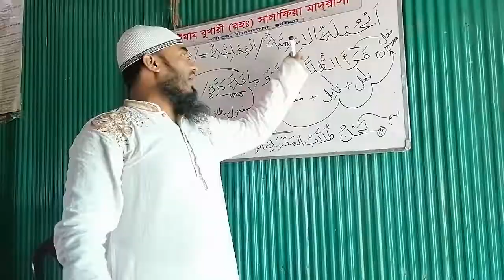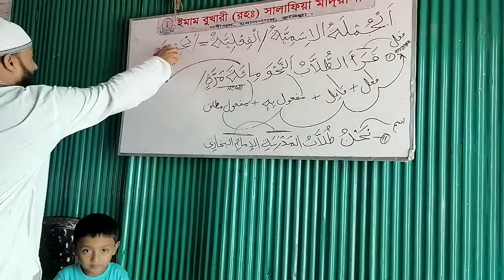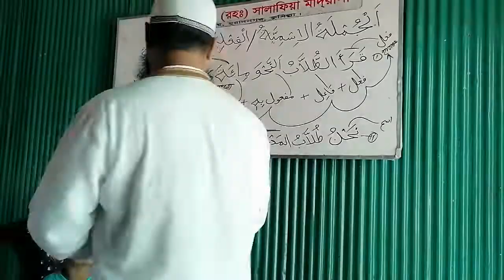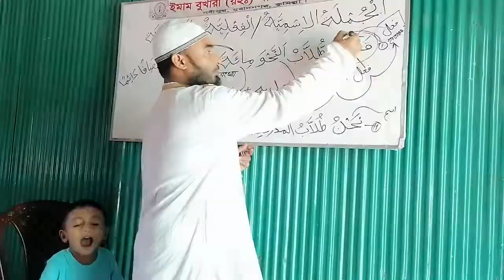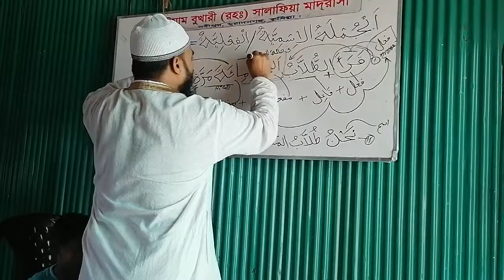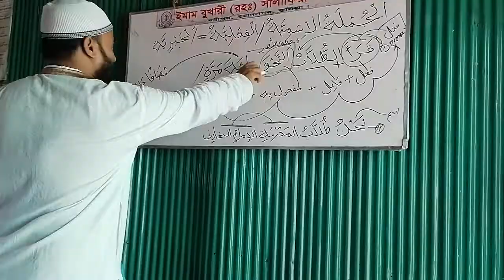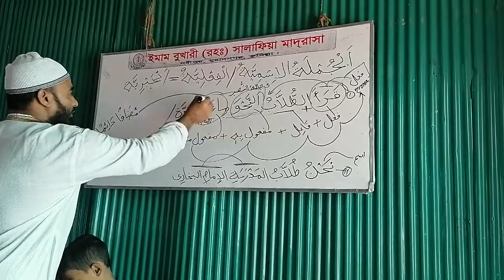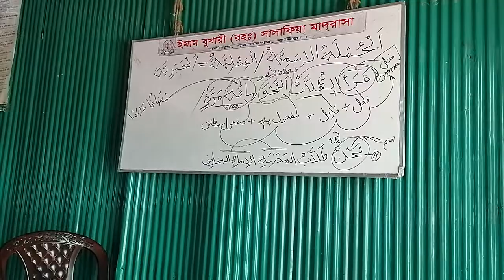তারকীব - এরাব ছাড়াও শব্দ দেখেই বাক্য বলে দিতে পারবেন ইনশাআল্লাহ! অনেক অনেক সহজ!!